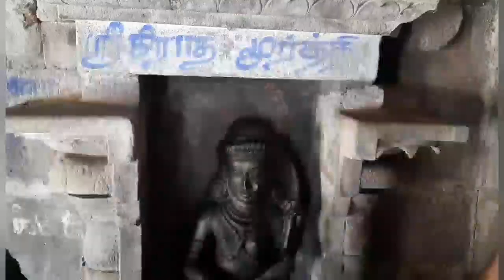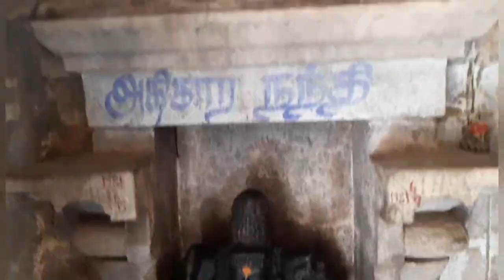Avitta Natchathira Parigara sthalam | Near kumbakonam | SPL episode| அவிட்ட நட்சத்திர பரிகார ஸ்தலம்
Avitta Natchathira Parigara sthalam | Near kumbakonam | SPL episode| அவிட்ட நட்சத்திர பரிகார ஸ்தலம் | கும்பகோணம் அருகில் |